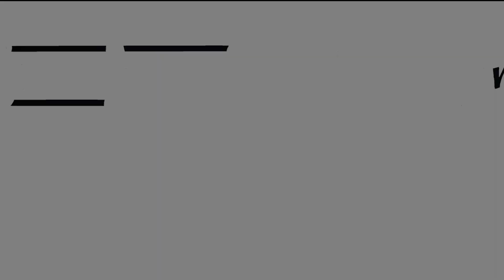22 Matt Gopsill @ Some-Antics 19-05-2023